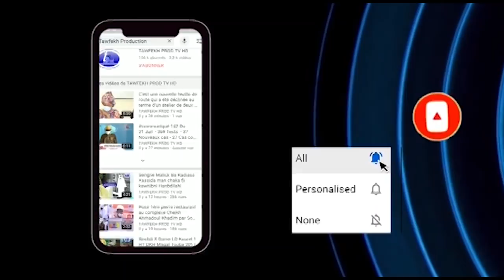Mamor Mbaye revient sur l'affaire Cheikh Oumar Diagne ( Bayil Serigne bi ngay....)